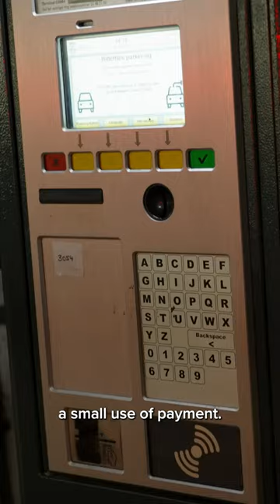Inside an EV-only parking garage in Norway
Norway boasts the highest electric vehicle adoption rate in the world. 82% of new car sales were EVs in Norway in 2023. CNBC flew across the globe to meet with experts, government officials and locals to find out how the Scandinavian country pulled off such a high EV adoption rate